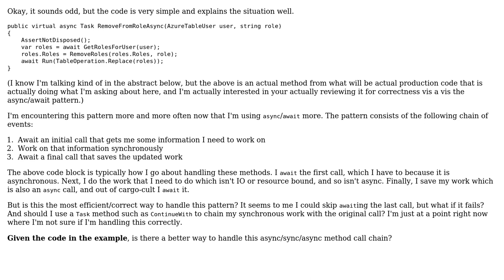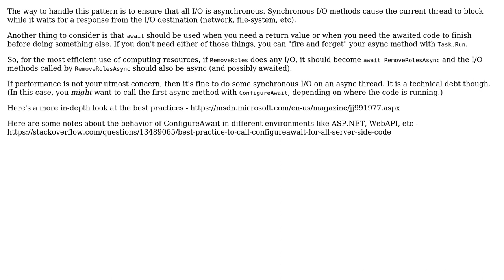Software Engineering: Efficient mixing of sync and async methods within a single method?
With thanks & praise to God, and with thanks to the many people who have made this project possible! | Content (except music & images) licensed under CC BY-SA | Music | Images & others | With thanks to user Wayne Bloss user svick user Ripped Off and the Stack Exchange Network Trademarks are property of their respective owners. You are responsible for your own actions.